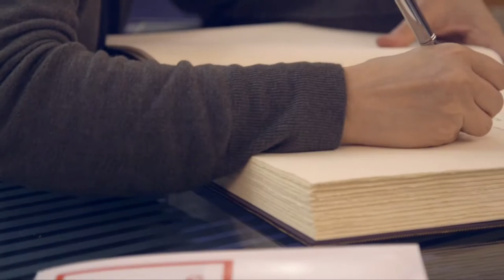Acte acadèmic oficial d'inauguració del curs 2015-2016 i de celebració del 25è. aniversari de la UPF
Rolf Tarrach, president de l'Associació Europea d'Universitats (EUA) i antic rector de la Universitat de Luxemburg, s'ha mostrat partidari d'una avaluació universitària rigorosa i amb criteri, segons ha afirmat durant l'acte acadèmic oficial d'inauguració del curs 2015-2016 i de celebració del 25è. aniversari de la UPF, en el qual ha impartit la lliçó inaugural.